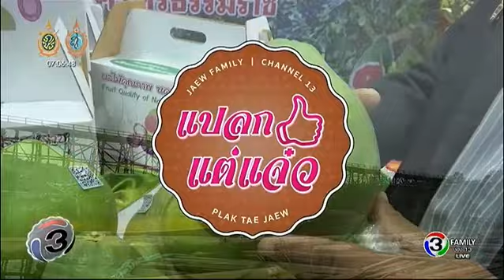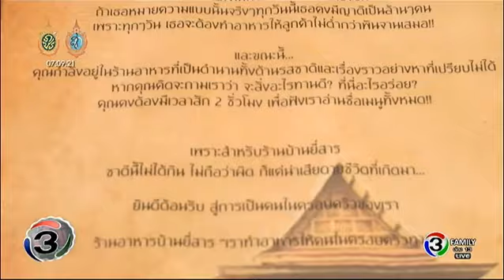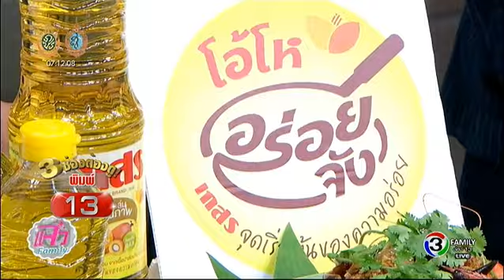แจ๋วไฮไลท์ | ร้านบ้านยี่สาร ซ.ศาลาธรรมสพน์ 25 | 29-09-59 | TV3 Official